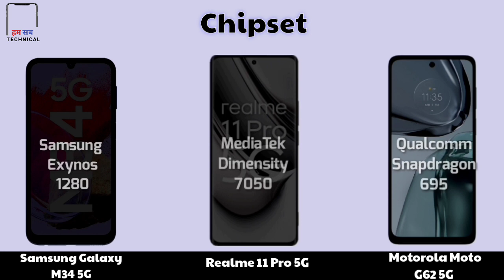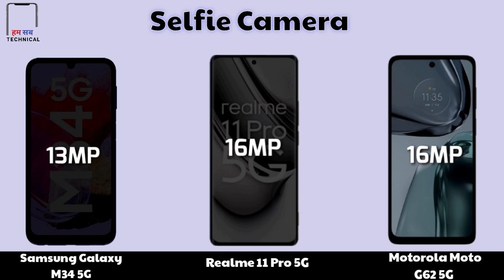Samsung Galaxy M34 5G vs Realme 11 Pro 5G vs Motorola Moto G62 5G Full Comparison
apple best mobile
best gaming mobile
samsung best mobile
mobile games
best mobiles may 2023
best mobiles under 25k
best mobiles in telugu
mobile 2023
cod mobile